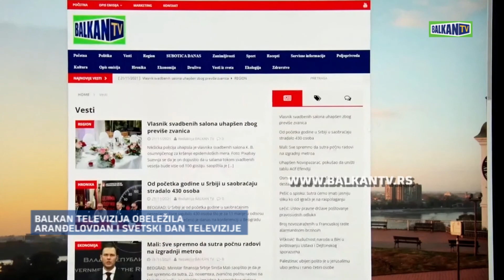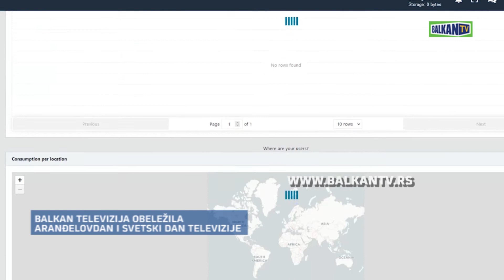ARANĐELOVDAN BALKAN TV